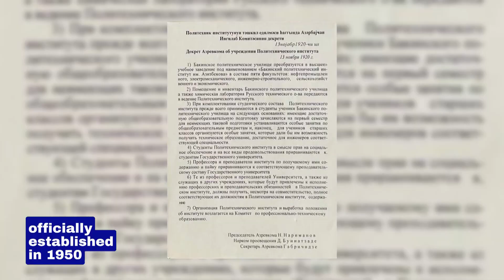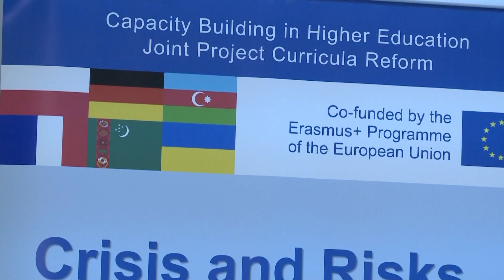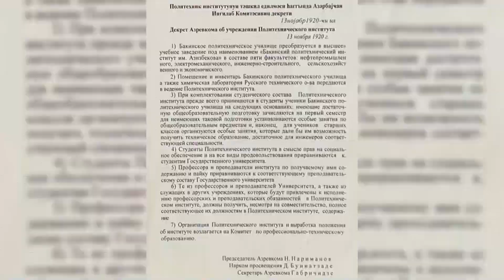Azerbaijan Technical University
This is Azerbaijan Technical University, or shortly AzTU.
Azerbaijan Technical University was officially established in 1950. Its history however dates back to the end of the 19th century when the booming oil industry of Azerbaijan needed technicians, and whose name is directly related to the history of technical education in Azerbaijan.
The main strategic goal of AzTU which has 8 faculties, 36 bachelors, 38 masters, 56 doctoral programs, 2 colleges and 8 research institutes, is to build a research and entrepreneurial university that equip the students with the necessary knowledge and skills matching the requirements of the technology progress. The University implements this approach with due consideration of contemporary learning and teaching methods in engineering including CDIO (Conceive, Design, Implement & Operate).
We are moving step by step towards our goal in meeting the requirements of the development strategy for the next 10 years.
We have signed cooperation agreements with more than 110 universities from 20 countries.
Implementation of dual diploma programs with German, Turkish and Ukrainian universities continues successfully.
The University is thriving to expand its internationalization context, aiming to increase the number of academic staff and students participating in academic mobility, as well as to increase the number of international professors and students using various international programs.
AzTU has been participating in 6 active projects right now, including 5 projects under the TEMPUS program and 9 projects under the ERASMUS + Education Capacity Building program. 3 new and 2 updated academic programs relevant to modern knowledge and skills, 5 equipped resource centers and a laboratory in relevant fields have been put into use within these projects. Today, these resource centers are actively used in student training, as well as in the implementation of research projects within the university-industry cooperation.
New laboratories and centers are created in the university in order to ensure the formation of infrastructure with modern standards for the development of teaching, research and innovations.
Our students, who are involved in practical training both in the laboratories of the university and in a number of industrial enterprises of the country, properly represent our university in local and international projects.
With the slogan "Design, Develop, Deploy", or 3D, Azerbaijan Technical University resolutely accomplishes its mission of becoming a leading university in the region in the field of Engineering sciences and the application of modern technologies.